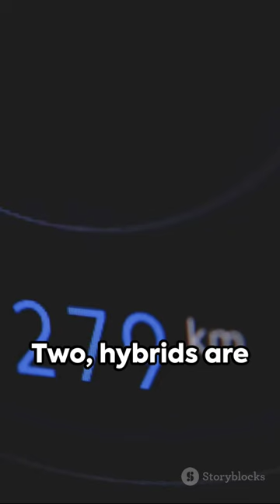Reasons why Hybrids are Better than EVs ⚡️